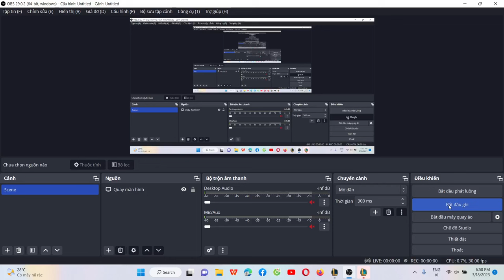The Art of Gaming: How Video Games Can be Considered as Art SJGCPP68681